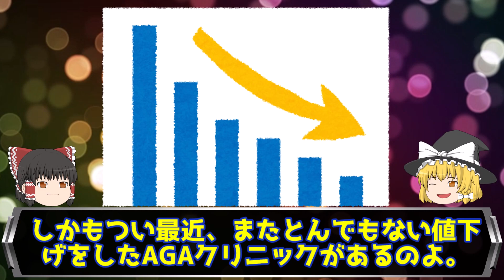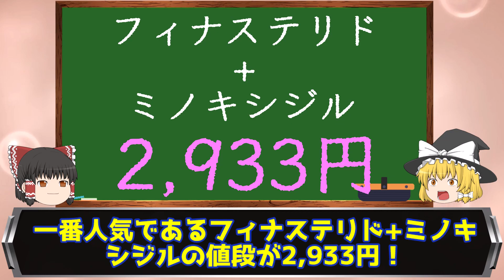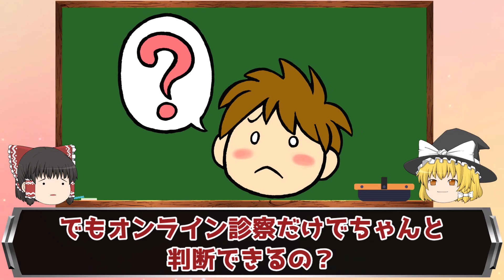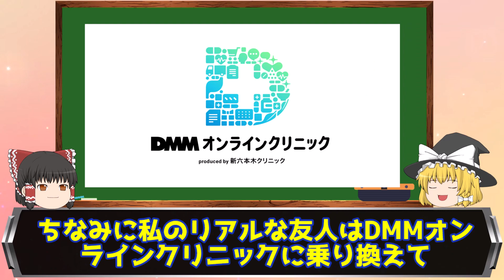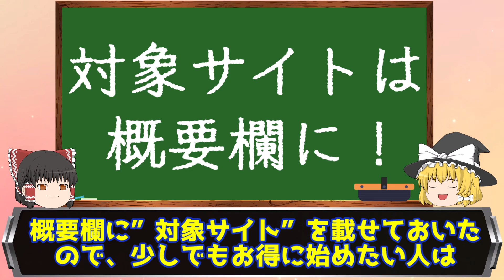マジでお得なAGA治療の最新情報【2024年4月版】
DMMオンラインクリニックの２ヶ月無料キャンペーン”対象サイト”はこちら！↓

記事内にはPRも含みますが、私が調査に調査を重ねて本気でおすすめできる所しか載せていません！安心してお読みいただければ幸いです。
本動画の内容は各権利所有者様・第三者の方に不利益が起こらないよう、十分に注意をして作成しています。ただし、万が一本動画の内容に誤りや問題等がある場合、各権利所有者様当人からご連絡を頂けると幸いです。